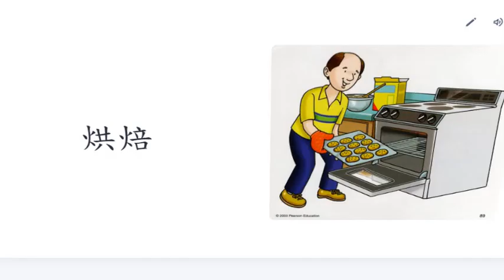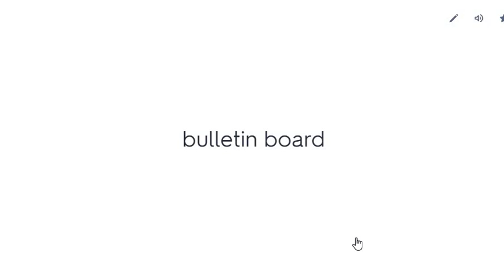112學年度 南一版國中英語單字BOOK 6 LESSON 4